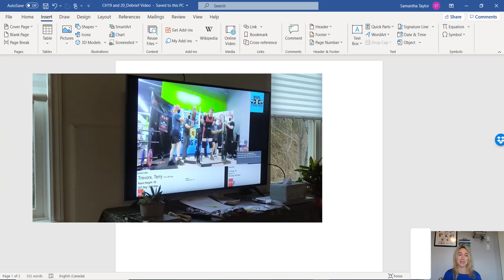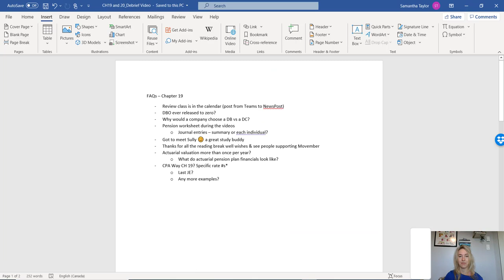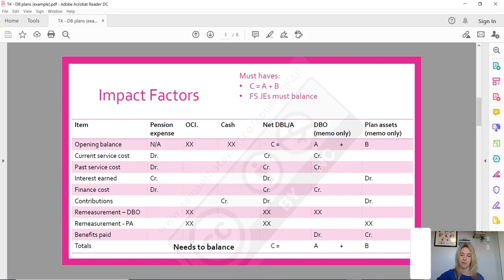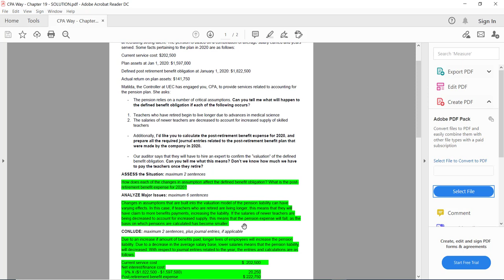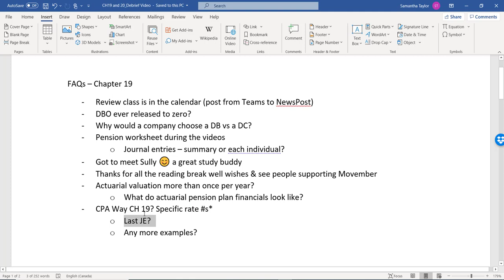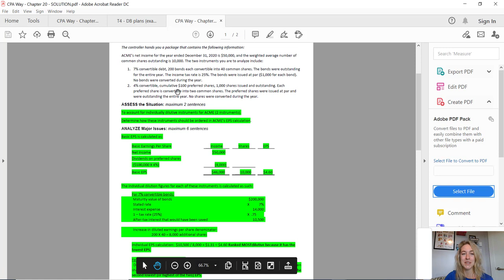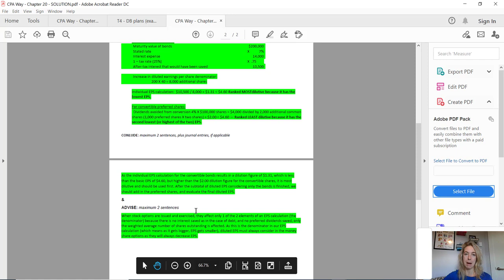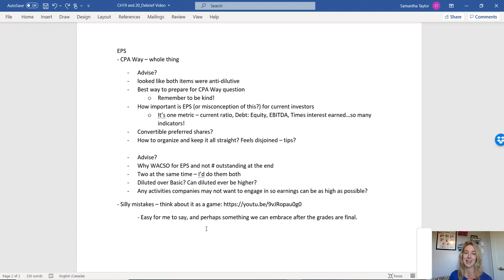Part 3: Weeks 8,9, & 10 Debrief ~ Reading Break, Post-Retirement Benefits, EPS ~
Let's finish this term off S-T-R-O-N-G!

Thanks for your great questions!
~Sam